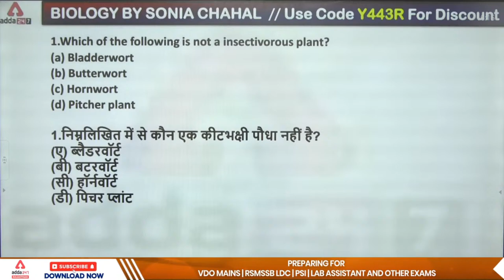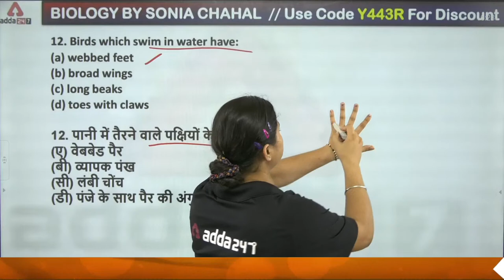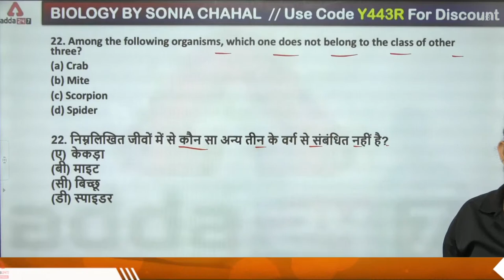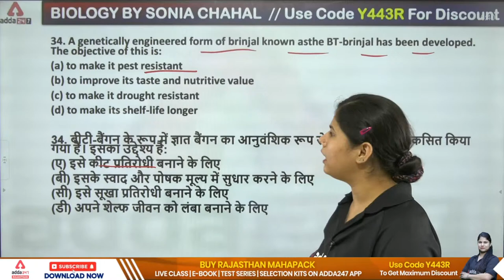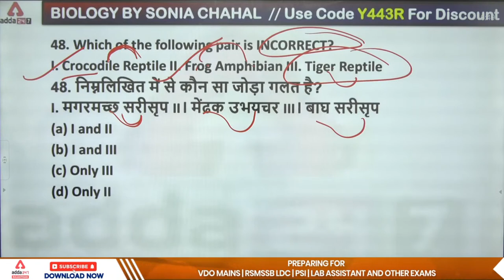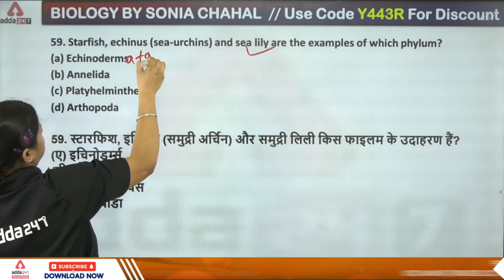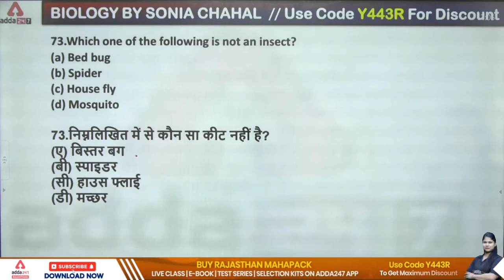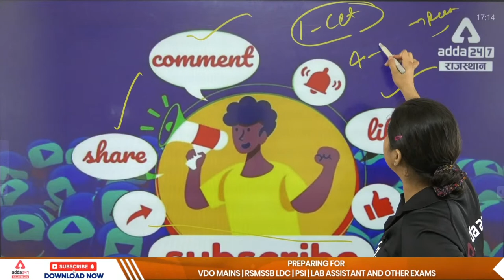Reet 2022 | Reet Level 2 Science Class | Science Important Questions | By Sonia Ma'am #2